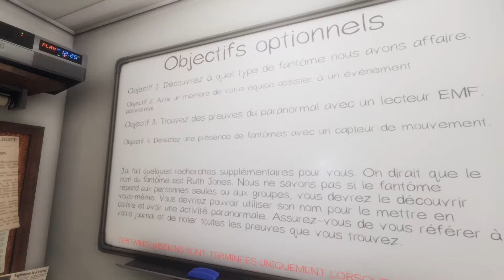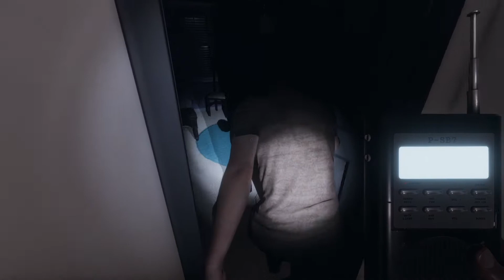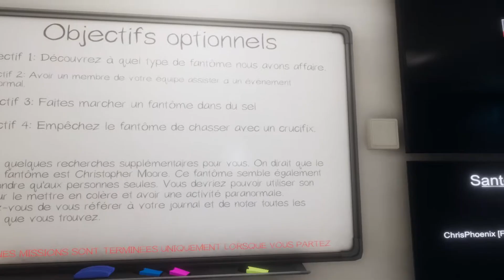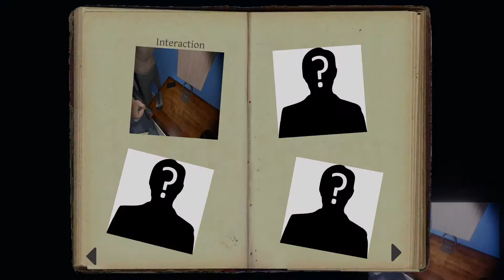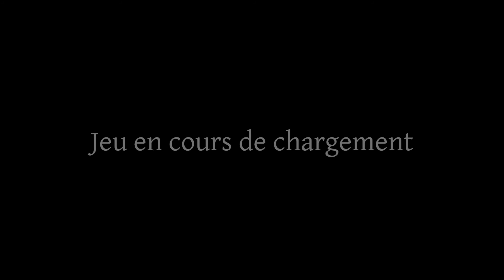DES FEINTES PAR MOMENT | Phasmophobia #24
On se retrouve sur la suite de nos enquêtes paranormaux … rien que ça.